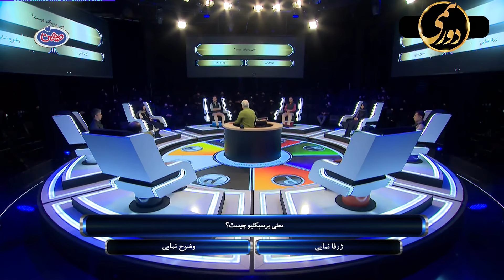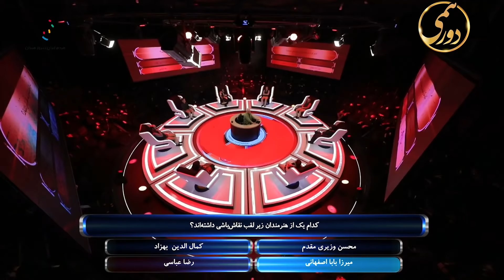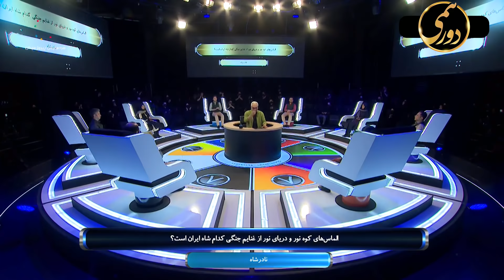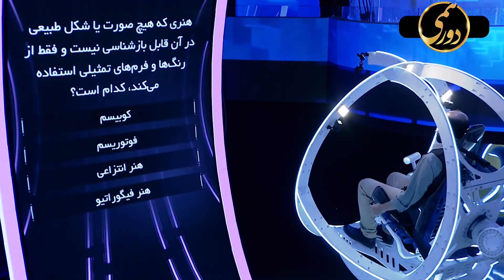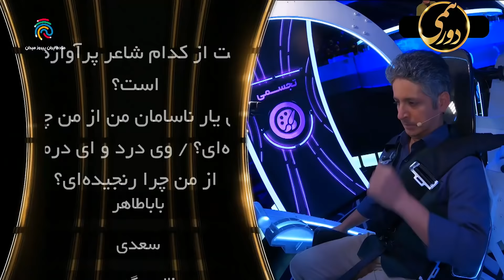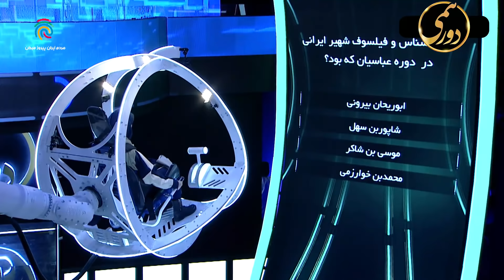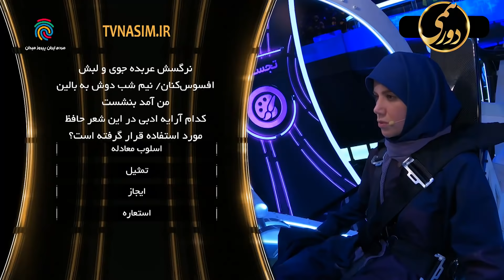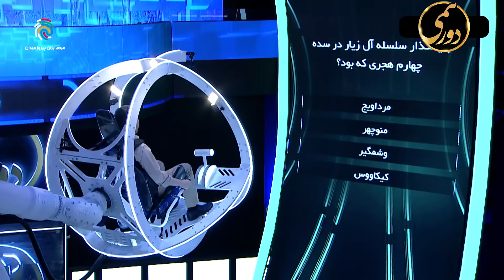Dorehami S05E07 - دورهمی فصل پنجم قسمت هفتم با کیفیت عالی 1080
قسمت هفتم فصل 5 دورهمی 😍 با کیفیت عالی 1080

هفتمین قسمت از فصل پنجم و جدید دورهمی رو با ما از اینجا به صورت همزمان ببینید
دورهمی دیگه اون دورهمی سابق نیست و تبدیل شده به یه مسابقه جذاب و دیدنی
🙋🏻‍♀️رفقاتونو خبر کنین.